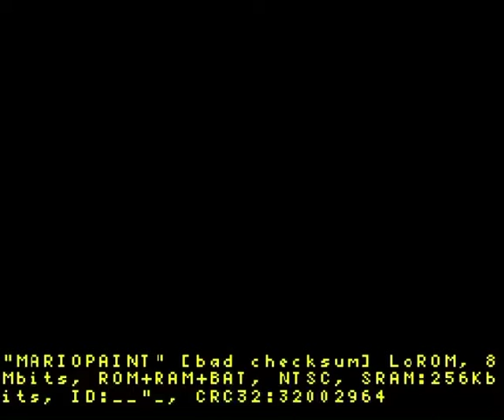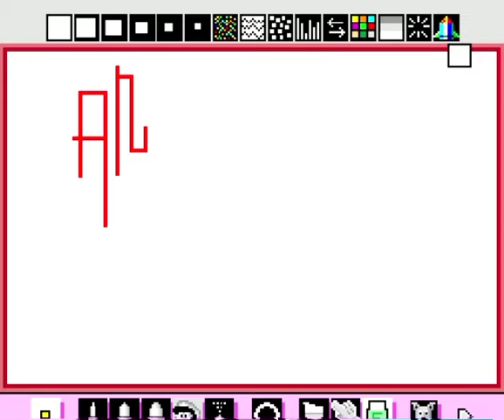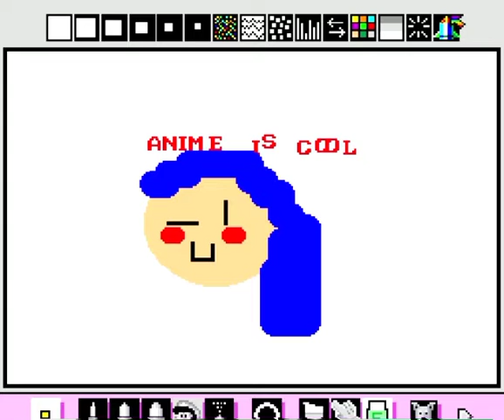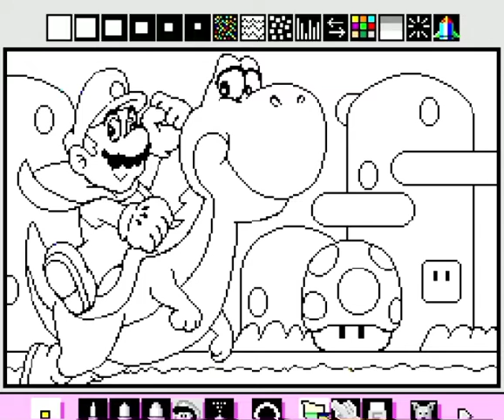Mario Pain!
A lazy hack of a controller hack of Mario Paint for the SNES/Super Famicom I made